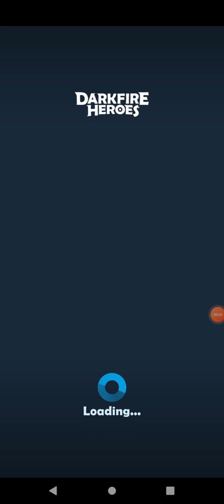Cycle 1 Dark DD5